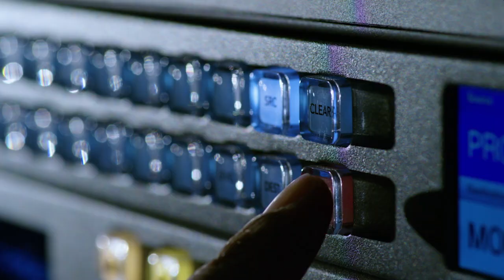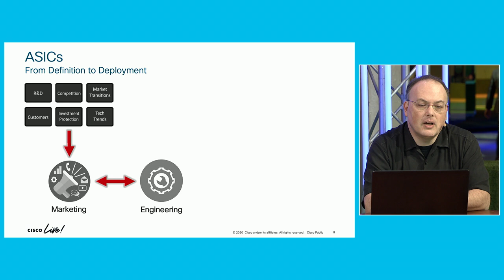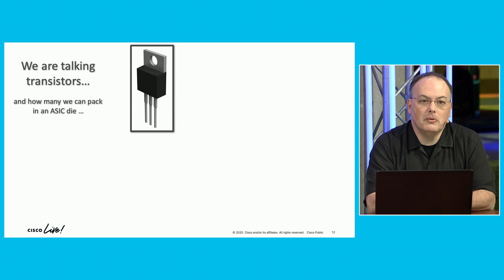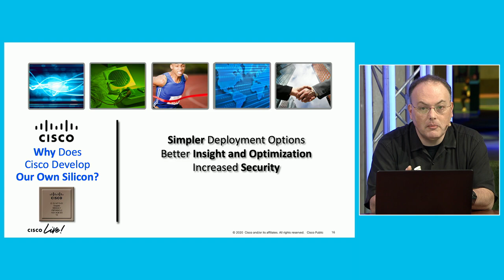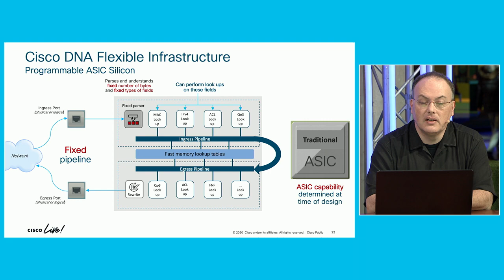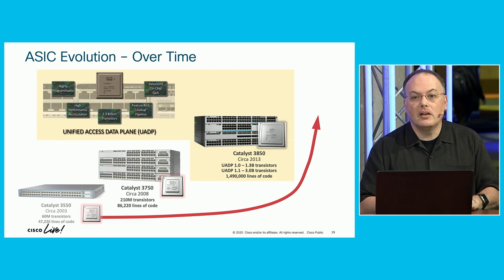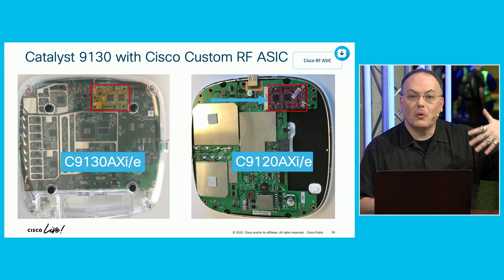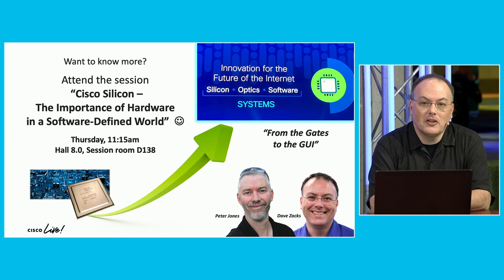Master Series | ASICs as a Key Focus of Cisco Innovation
Cisco Live 2020, Barcelona Master Series with David Zacks.

The Master Series offers a unique opportunity to meet and engage with Cisco's top speakers virtually.

Look for sessions on-demand at ciscolive.com. Follow ‘Cisco Live Europe’ on social media and join the conversation using CLEUR.